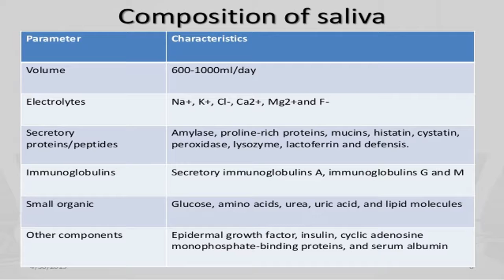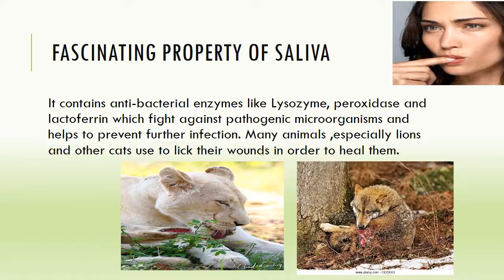Importance of saliva in human beings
Hi friends . In this video i have displayed some facts related to saliva.
Moreover, it contains some properties , functions of saliva .To get more information please refer to the video.